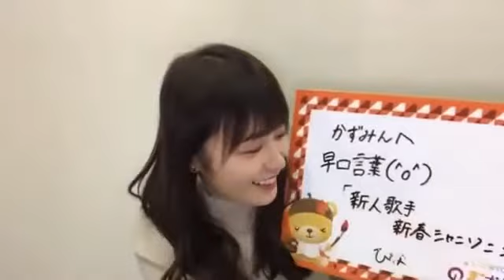【のぎおび 宿題】樋口日奈から高山一実へ(201110-201111)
樋口日奈から高山一実への宿題です。